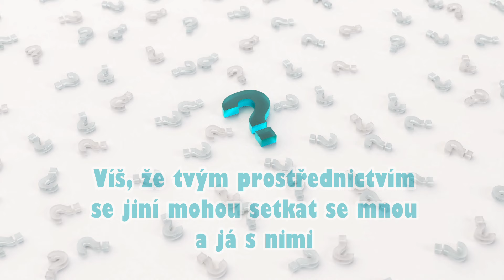P. Roman Vlk | PŮST 2024 | Víš, že tvým prostřednictvím se jiní mohou setkat se mnou a já s nimi?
Postní seriál: "Popcorn s Ježíšem" přináší každý den jednu otázku, díky které se můžeme hlouběji zamyslet nad Božím slovem a uslyšet povzbuzení do každodenního života.
DĚKUJEME